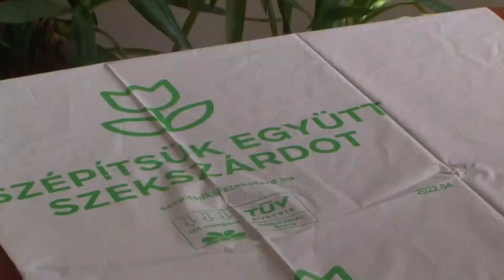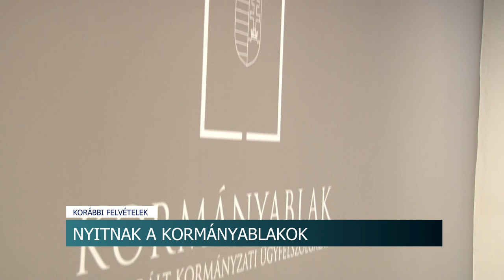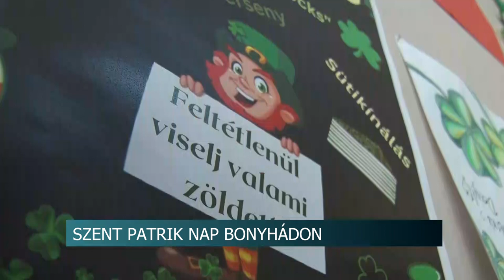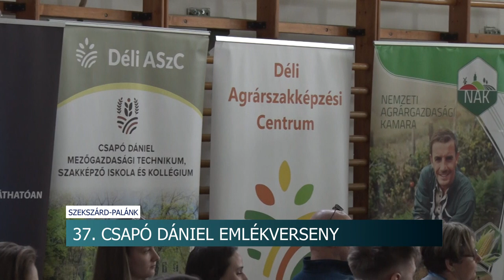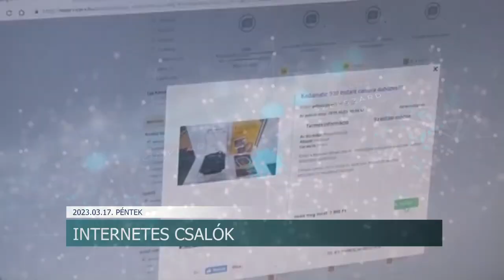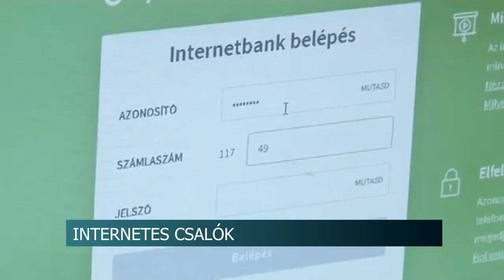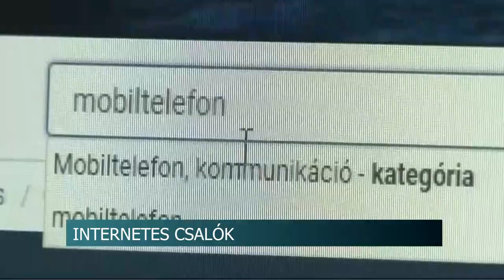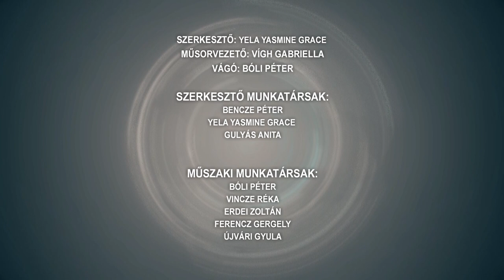Híradó - 2023.03.17.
Tartalom:
- Elszállítják a zöldhulladékot - a lakosság együttműködését kéri a szekszárdi városvezetés
- Ismét teljes nyitvatartással várja az ügyfeleket a legtöbb kormányablak március 20-tól, hétfőtől
- Új vezető került a szekszárdi hulladékkezelő cég élére
- A kormány a magyar gazdák mellett áll
- Március 17-e Szent Patrik, Írország védőszentjének napja
- Ezerhatszáz kilogramm vetőmagot és harmincezer előnevelt palántát osztanak ki
- Óvatosan bolygassuk a lomb- és rőzserakásokat, vigyázzunk a sünökre
- 37. Csapó Dániel Emlékverseny - idén 15 iskolából érkeztek versenyzők a megmérettetésre
- Történelmi emlékhely lett a Perczel-kúria
Regionális hírek:
- 4 és fél év szabadságvesztésre számíthat anya és fia, akik nem létező termékeket hirdettek az interneten
- Idén is folytatódnak az út és járda felújítások Kaposváron
- Máriakéménden is megemlékeztek az 1848-49-es Forradalom és Szabadságharc hőseiről